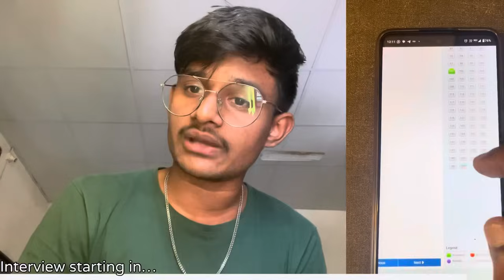How she got COEP | From 0 to 95+ Percentile in Last 20 Days | Toppers Interview Series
Join the Best Counselling for MHT-CET 2024 !

WHY US?
   ✅ Mentored 1000+ Students in MHT-CET 2023
   ✅ Your Seniors are helping you out for getting Best Engineering College that you Deserve!
   ✅ We are team of Engineers from Top Engineering Colleges in Maharashtra that is COEP, PICT, VIT, WCE,VIIT!
   ✅ We know the ACTUAL REALITY of Colleges & Branches since We are Student from First, Second, Third Year of Engineering.
   ✅ We know what is BEST for you.
   ✅ Got 4.9 Rating out off 5.0 in MHT-CET 2023 Counselling Batch

for Counselling Related Enquiry.

Timestamp -
00:00 Kuch Important baatein
00:21 Harshali's Intro
00:51 Her CET Story
01:05 Last month switch
01:21 Most Important Topics
02:40 How to overcome fear of CALCULUS?
03:34 Importance of PYQ's
04:30 Question solve nahi hote hai to kya kare?
06:05 Mock Test Strategy
07:27 how many mocks are sufficiant
08:20 Syllabus complete nahi hua to kya kare?
09:57 Last min revision strategy?
12:17 What if you started now?
14:59 Padhne ka mann nahi karta?
16:35 Is it still possible to score 95%ile in last 20 days?
17:31 Motivation on peak